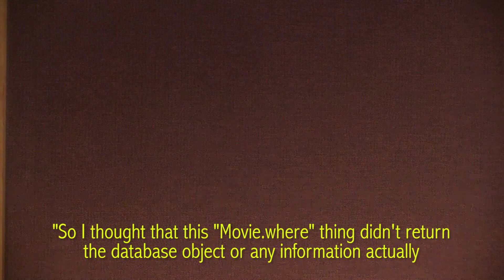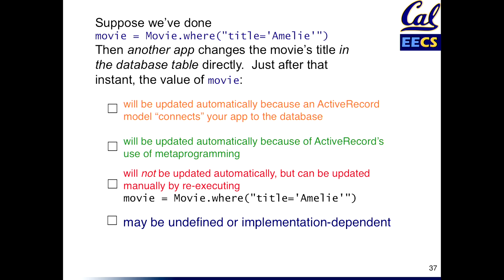CS169 v13 w4l2s8